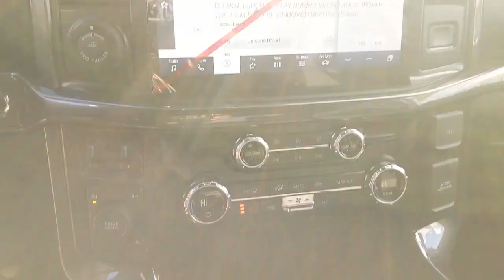2021 Ford F-150 Bourbonnais, Frankfort, Matteson, Manteno, Manhattan, IL T9134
Space White New 2021 Ford F-150 available in Bourbonnais, Illinois at Terry's Ford. Servicing the Frankfort, Matteson, Manteno, Manhattan, IL area.

Terry's Ford
363 N Harlem Ave

Scores 24 Highway MPG and 18 City MPG! This Ford F-150 delivers a Regular Unleaded 2.7 L EcoBoost engine powering this Automatic transmission. ENGINE: 2.7L V6 ECOBOOST -inc: auto start-stop technology, 3.55 Axle Ratio, GVWR: 6,600 lbs Payload Package, Variable Intermittent Wipers, Urethane Gear Shifter Material.*This Ford F-150 Comes Equipped with These Options *Towing Equipment -inc: Trailer Sway Control, Tire Specific Low Tire Pressure Warning, Tailgate/Rear Door Lock Included w/Power Door Locks, Tailgate Rear Cargo Access, Steel Spare Wheel, Smart Device Remote Engine Start, Single Stainless Steel Exhaust, Side Impact Beams, Securilock Anti-Theft Ignition (pats) Engine Immobilizer, Safety Canopy System Curtain 1st And 2nd Row Airbags.* Visit Us Today *A short visit to Terrys Ford located at 363 S Harlem Ave, Peotone, IL 60468 can get you a tried-and-true F-150 today!
ENGINE: 2.7L V6 ECOBOOST  -inc: auto start-stop technology  3.55 Axle Ratio  GVWR: 6 600 lbs Payload Package,Four Wheel Drive,Power Steering,ABS,4-Wheel Disc Brakes,Brake Assist,Tires - Front All-Terrain,Tires - Rear All-Terrain,Conventional Spare Tire,Tow Hooks,Power Mirror(s),Intermittent Wipers,Variable Speed Intermittent Wipers,Daytime Running Lights,Automatic Headlights,Automatic Highbeams,AM/FM Stereo,Split Bench Seat,Pass-Through Rear Seat,Rear Bench Seat,Adjustable Steering Wheel,WiFi Hotspot,A/C,Passenger Vanity Mirror,MP3 Player,Steering Wheel Audio Controls,Bluetooth Connection,Telematics,Smart Device Integration,Engine Immobilizer,Security System,Stability Control,Front Side Air Bag,Lane Keeping Assist,Front Collision Mitigation,Driver Monitoring,Tire Pressure Monitor,Driver Air Bag,Passenger Air Bag,Passenger Air Bag Sensor,Driver Restriction Features,Front Head Air Bag,Rear Head Air Bag,Child Safety Locks,Back-Up Camera